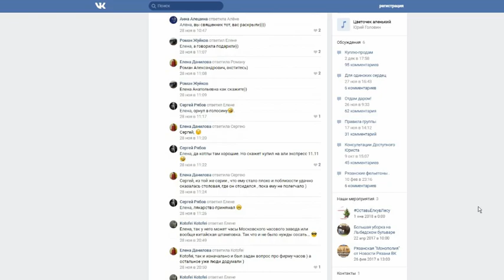Вред буллинга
Такое явление как буллинг известно давно. Это травля, агрессивное преследование одного из членов коллектива со стороны остальных членов  сообщества  или его части. Сегодня буллинг набирает небывалые обороты. В чем же дело?